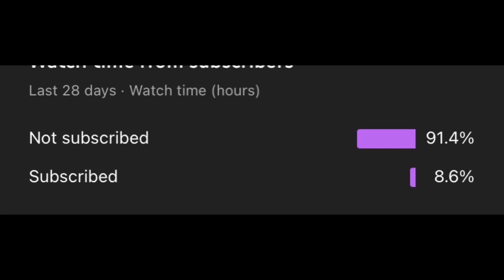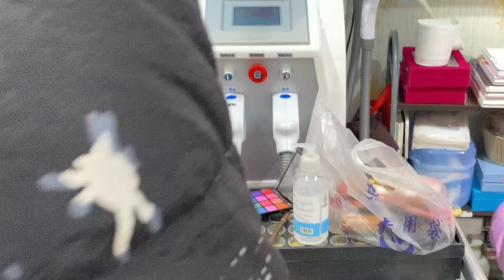THIS WORST REVIEWED MAKEUP ARTIST PUT HAND SANITIZER IN MY EYES/BLACK GIRL GET MAKEUP DONE IN CHINA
Hi guys I visited the worst reviewed makeup artist in China(Shenyang city) to do my makeup and she used hand sanitizer on my face😑, let me know what you guys think of the look in the comment section😊.

My business page:@marvingrace_collection…I sell hoodies🛍

Psalm 91:11:- for he shall give his angels charge over thee,to keep thee in all ways.

🌸FAQS🌸
What do you use to film? iphone11
What do you use to edit?Imovie,vita…